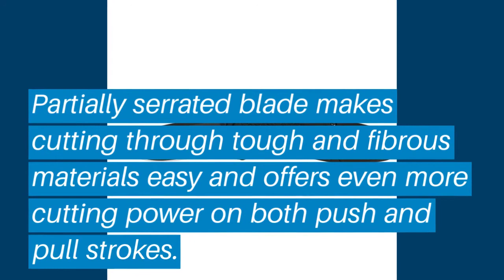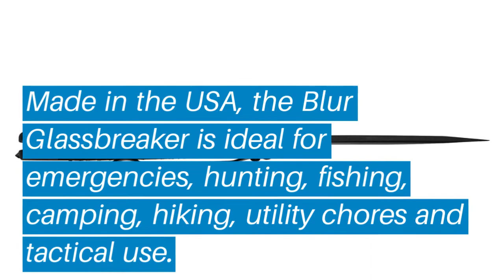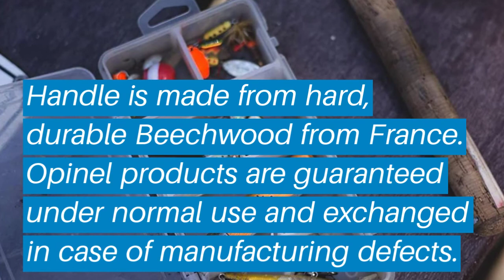Top 5 Best Camping Knife: Best Camping Knife Reviews | Top Best Camping Knife (Buying Guide)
✅ Are you Thinking to purchase the best Best Camping Knife? This video will help exactly which are the best budget Best Camping Knife on the market today.

⬇️Click to Show More⬇️

Tac Force Karambit
Gerber LMF II Survival Knife
Kershaw Blur Glassbreaker
Morakniv Companion Heavy Duty
Opinel Carbon Steel

Don’t miss this in-depth review of the best Best Camping Knifes for the money, and enjoy your first or new Best Camping Knifes buying.